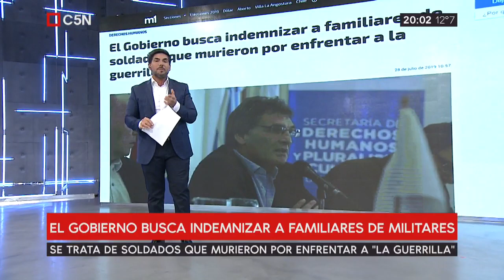C5N - Gerardo Romano con Rodo Herrera - ENTREVISTA - 27 07 19